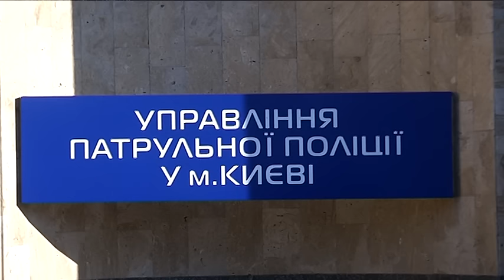А у Києві чергова ДТП із патрульною машиною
Автомобіль поліцейських протаранив припаркований на узбіччі транспорт. Що цікаво, за кермом була жінка, до того ж білявка. Що накоїла - бачили наші кореспонденти.